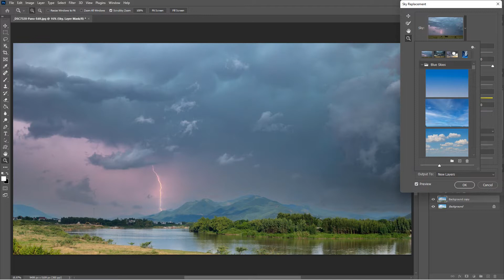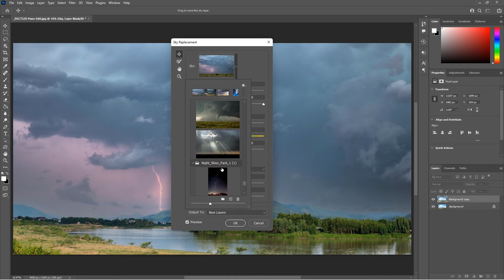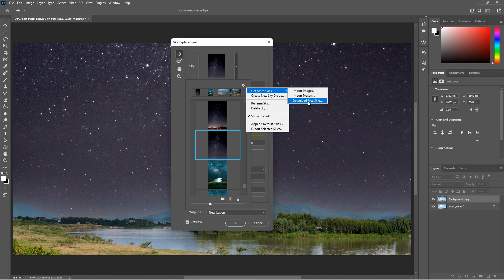Thay mây và tải mây trong Photoshop bằng Sky Replacement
Hướng dẫn cách thay mây và tải mây trong Photoshop. Bằng tính năng Sky Replacement.

00:00 Cách thay mây bằng Photoshop
02:02 Tải mây trong Photoshop